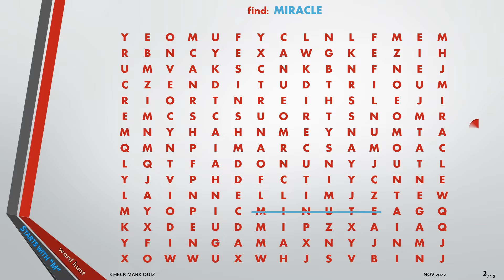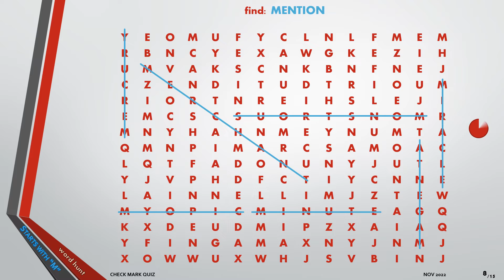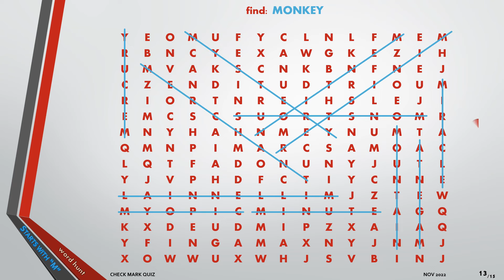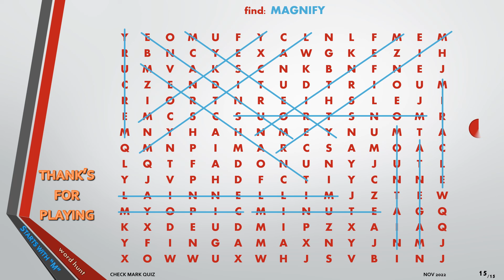WORD SEARCH GAME | WORD PUZZLE | FUN GAMES | QUIZ CHALLENGE |#12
WORD SEARCH PUZZLES GAMES for game night too. GUESS THE WORD GAME. Can you find the hidden MATT DAMON MOVIES? Hunt & find a word - 14 targets. 20 seconds to search a word. PAUSE if you need to. Can you do it in time though? It's harder than you think. Word puzzle or word play boosts brain power & keeps your memory/mind strong.  Doing a daily puzzle can't hurt; can it? It's not only a word puzzle for adults or word games for adults, but word fun for all.

Word search puzzles boosts brain power & keeps your memory/mind strong.  Doing a daily puzzle can't hurt; can it?